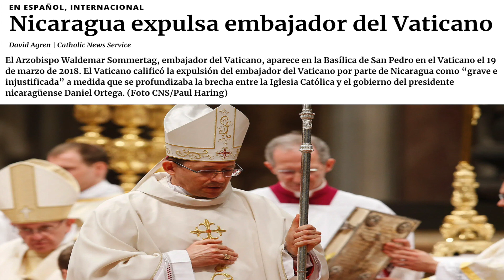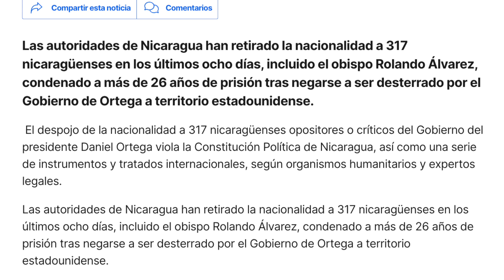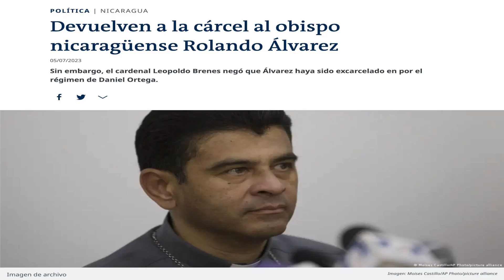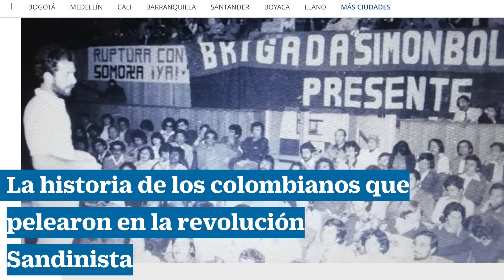Rangel: !!Persona non grata para la dictadura !!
Fuente